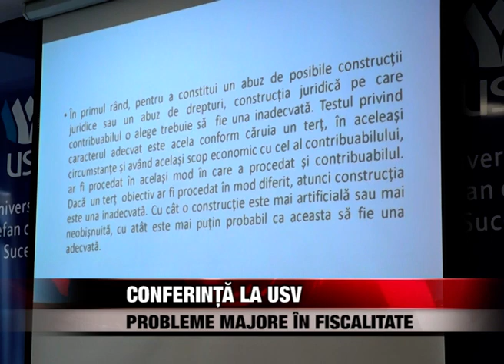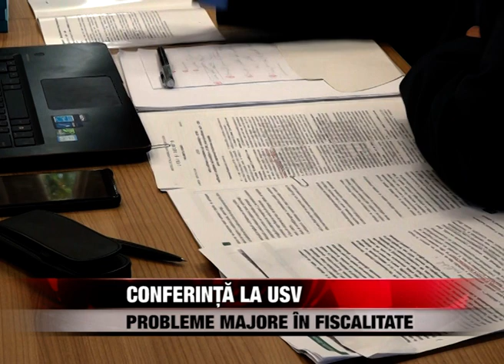Probleme majore în fiscalitate